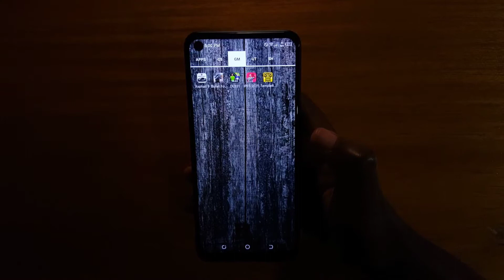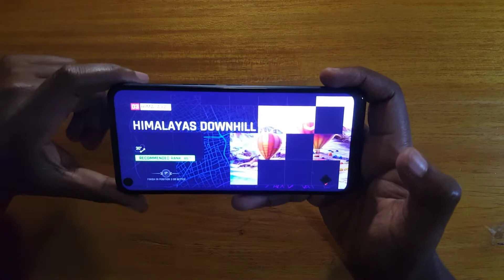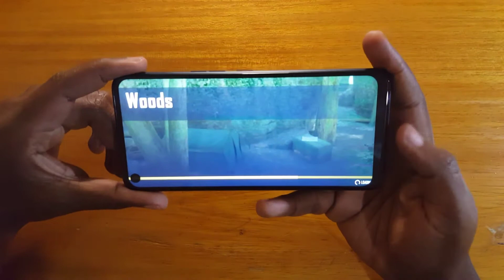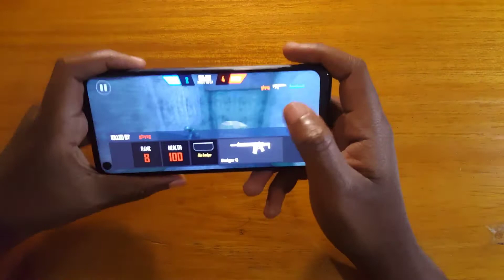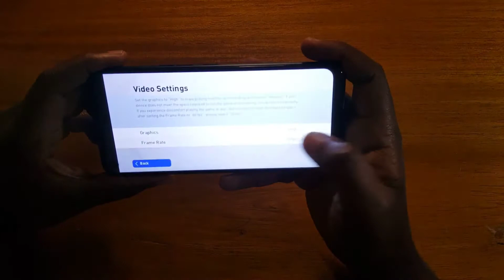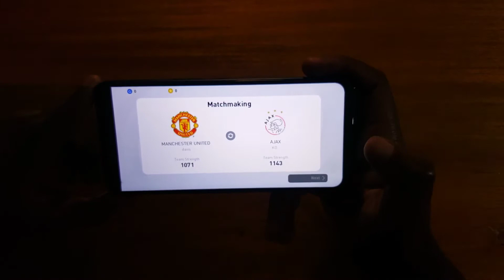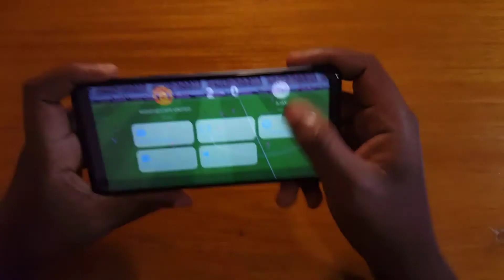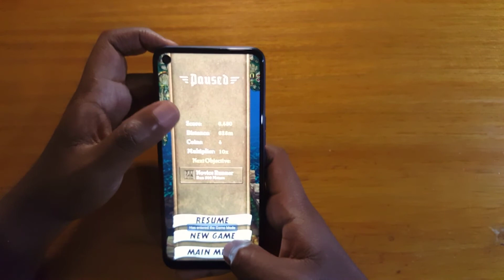Tecno camon 17 gaming review | pes 2021 , asphalt 9 and more.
Gaming review of the tecno camon 17 .